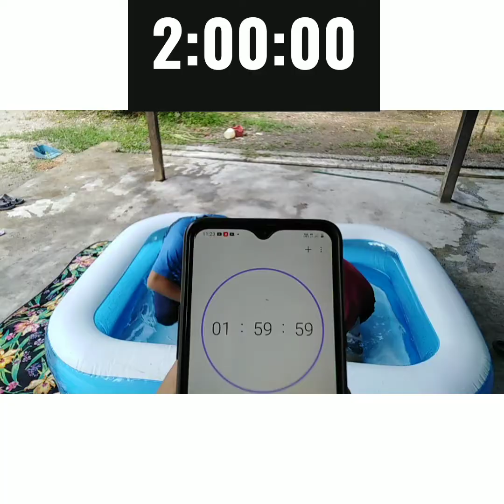Living in the pool challenge/(with my cousin)